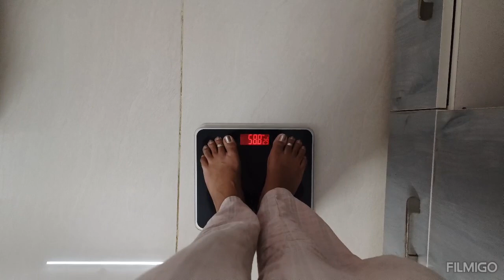Sarojini Nagar....shopping houl video....dekho dekho kya kya kharida h mene.....🏵️🏵️🍀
Ye video mai ap dekhenge mera shoping houl. jo mene sarojini market se ki thi. agr ap logo ko acha lge to plz comment mai jarur batayega.